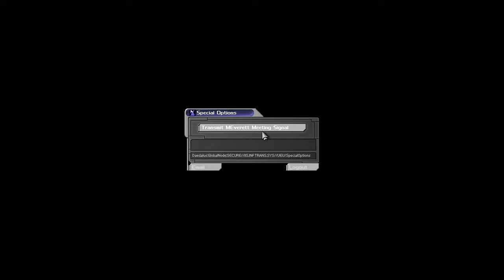Let's Play Deus Ex Part 38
We make our way to the Knights Templar Cathedral.